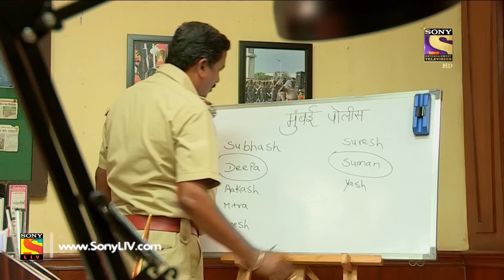Crime Patrol Dial 100 - क्राइम पेट्रोल - Ep 461- Malad Double Murder Case - 4th May, 2017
In today's episode of Crime Patrol, watch the investigation of a double murder case from Maharashtra. The police find a charred body of a woman in Subhash Rastogi’s house. Subhash tells the police that the body belongs to a girl called Deepa. While investigating the case, the police find out that Subhash had secretly married to Deepa. Will the police be able to solve the case?